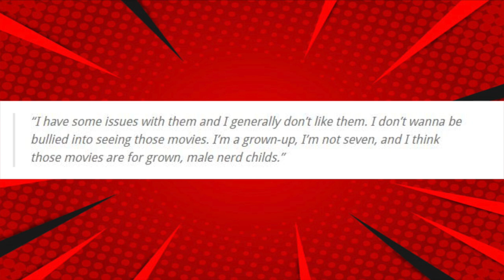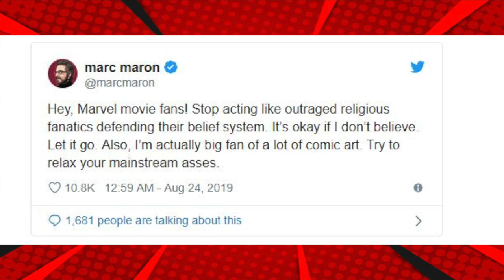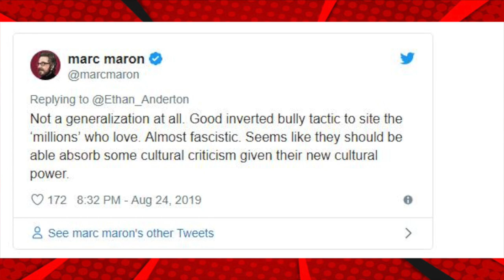Joker Actor Marc Maron Savages Marvel Movie Fans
Joker actor Mark Maron savages Marvel movie fans calling them "outraged religious fanatics."